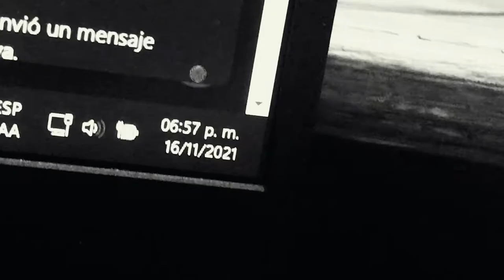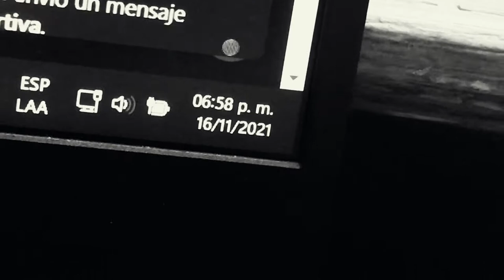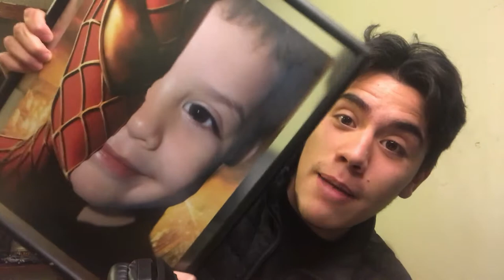¡¡¡FUERA DEL DEPORTE!!! || MI REACCION AL TRAILER ¡¡EL SPIDER-VERSE ES REAL!!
EL SEGUNDO TRAILER LLEGO!

Bienvenidos a un nuevo video en donde nos volveremos LOCOS!!!, ya que reaccionaremos a tal vez una de las películas de superhéroes más ESPERADAS de todos los tiempos.

El primer trailer nos dejo vueltos LOCOS así que hoy esperamos lo mismo

PREGUNTA!!!🚨

¿Creen que sea un gran golpe para recordar nuestra infancia?🤔

Editor: Haziel Cruz